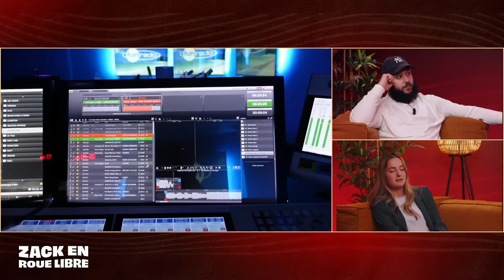AnaOnAir, Une Ascension à 200Km/h - Zack en Roue Libre avec AnaOnAir (S07E2)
Timecodes :

Début d’émission : 00:00:00 - 00:02:28
Qui est AnaOnAir ? : 00:02:28 - 00:09:54
Ses débuts à la radio : 00:09:54 - 00:20:29
L'origine de sa passion pour le sport automobile : 00:20:29 - 00:23:33
Son top 3 sports automobiles : 00:23:33 - 00:27:05
Ses meilleurs rencontres dans le sport automobile : 00:27:05 - 00:28:00
Du sport automobile au jeu vidéo ? : 00:28:00 - 00:29:24
Son arrivée sur Twitch : 00:29:24 - 00:33:04
Le GP de ses rêves : 00:33:04 - 00:36:23
La couverture d’un événement automobile : 00:36:23 - 00:41:17
Son événement le plus marquant : 00:41:17 - 00:43:02
Son rôle d'ambassadrice Alpine : 00:43:02 - 00:45:30
L'Esport F1 : 00:45:30 - 00:47:43
Drive to survive : 00:47:43 - 00:50:28
Son aventure au GP Explorer 00:50:28 - 01:21:18
L’Objet d’Ana : 01:21:18 - 1:22:43
Le Quiz : 1:22:43 - 1:26:10
Ses projets futurs : 1:26:10 - 1:27:17
Ses recommandations : 1:27:17 - 1:30:33